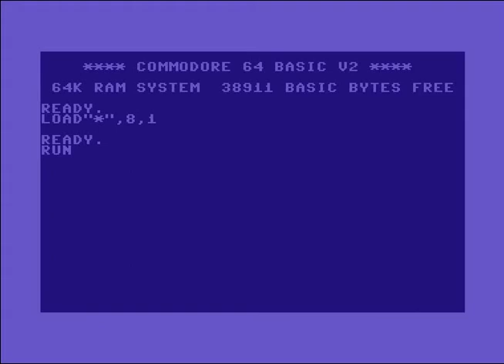The Sharks Intro 8 ! Commodore 64 (C64)